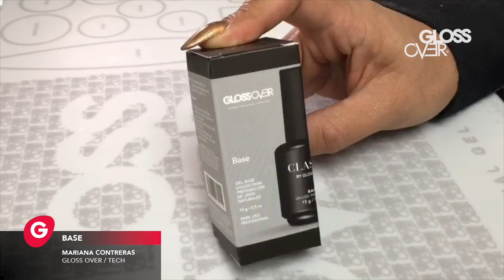Base, Gel de Preparación Tradicional / Gloss Over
Gloss Over, es cuidado y belleza para tus uñas de gel y naturales,
en cada momento del día.
Es el gel de color y escultural, que cada vez más salones  y spa usan
por su aplicación perfecta.

★ Somos expertos en gel 💅🏼